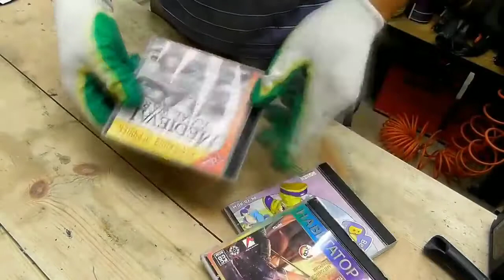Creative thinking - Home made things.